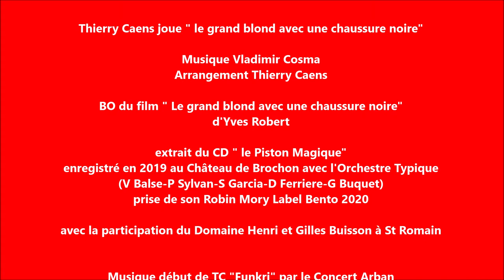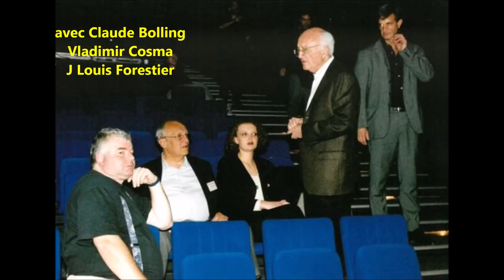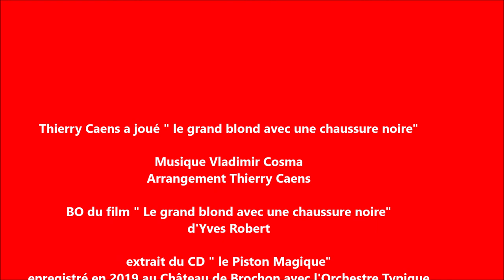TC joue " le grand blond avec une chaussure noire"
Thierry Caens joue " le grand blond avec une chaussure noire"

Musique Vladimir Cosma
Arrangement Thierry Caens

BO du film " Le grand blond avec une chaussure noire"
d'Yves Robert

extrait du CD " le Piston Magique"
enregistré en 2019 au Château de Brochon avec l'Orchestre Typique
(V Balse-P Sylvan-S Garcia-D Ferriere-G Buquet)
prise de son Robin Mory Label Bento 2020

avec la participation du Domaine Henri et Gilles Buisson à St Romain

Musique début de TC "Funkri" par le Concert Arban